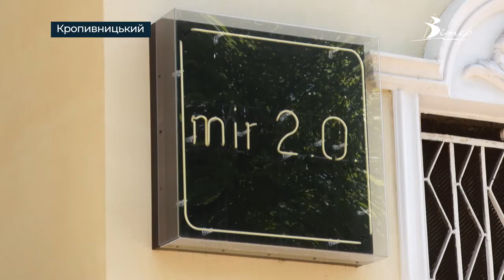Волонтерський артпростір МІР2.0 готується до відкриття | телеканал Віт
Велике прибирання стартувало у волонтерському артпросторі МІР2.0. Готуються до відкриття нового сезону. Цьогоріч МІР2.0 стане майданчиком, де можна буде отримати юридичну, психологічну допомогу, де будуть майстеркласи, заняття для дітей. Усіх охочих допомогти з прибиранням, волонтери запрошують приходити у суботу 14 квітня з 12 до 18 години. З собою брати рукавички, ганчірки та мийні засоби.